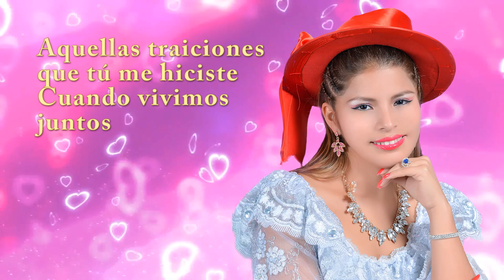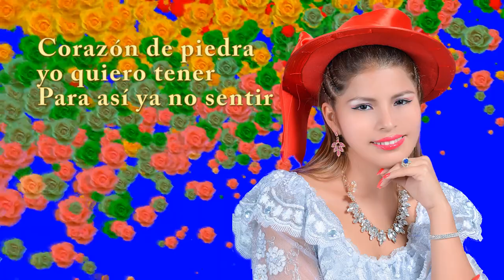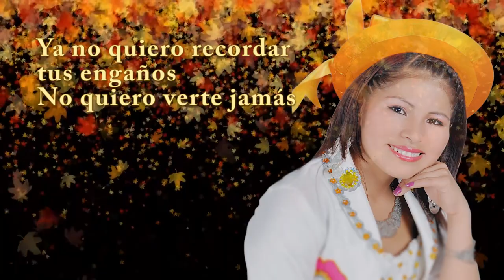THALIA CASTILLO QUIERO OLVIDARTE (SANTIAGO) PRIMICIA 2017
La Voz y Estilo Diferente y un santiago Primicia 2017

Letra. Thalía Castillo Limas
Música. Orq. Nueva Sociedad de Huancayo.